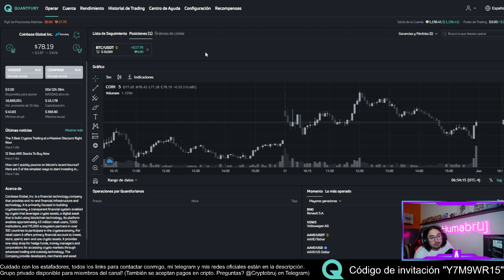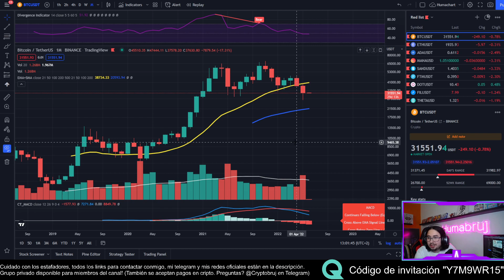BITCOIN se DECIDIRÁ HOY💥| Nueva VELA MENSUAL BAJISTA Junio 2022 | Análisis técnico BTC hoy Español